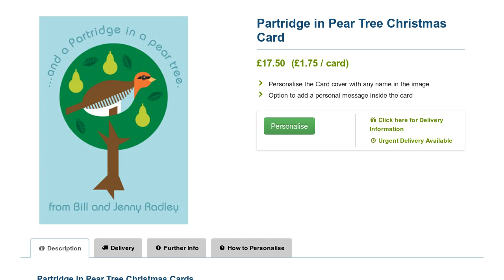Partridge in Pear Tree - Modern Personalised Christmas Cards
Personalise the image on the front of this "Partridge in Pear Tree" Christmas Card and personalise the inside with your own special Christmas greeting.